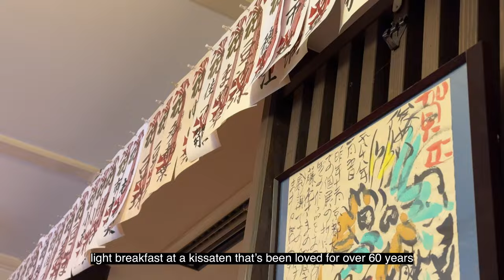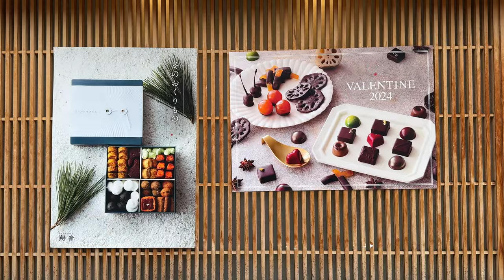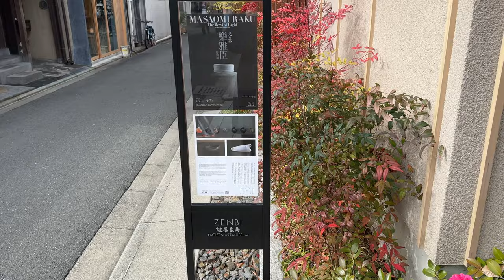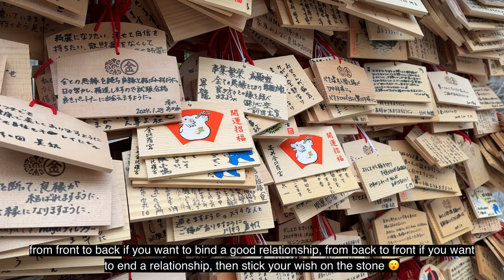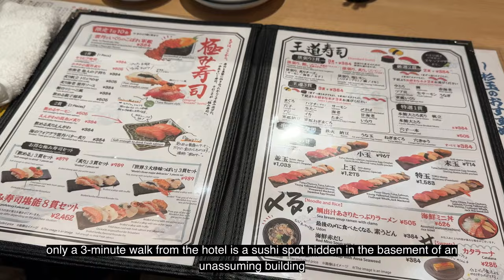Kyoto JAPAN Vlog | hidden gem tea house, staying in an old school 😱 gion cafe hopping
🇯🇵 welcome back to episode 6 of "living alone in kyoto" ❤️ through this series, i share whats it like living in kyoto as a solo female traveler, hotel recommendations from budget-friendly to luxury, & things to do / eat / see in the kansai region!

EP.6: exploring more of gion geisha district, maiko's favourite kissaten, secret alleys of hanamikoji, hidden gem teahouse and retail space, luxury hotel room tour, & more!

🌐 please turn on subtitles/उपशीर्षक/字幕/자막/副标题/ซับไตเติ้ล/تَرْجَمة/subtítulos/sous-titres/Untertitel under 'cc' for all languages 🌐

Chapters
00:00 intro
00:15 the gate hotel kyoto takasegawa by hulic
01:53 gion, kissaten breakfast, hanamikoji
03:51 side streets of hanamikoji, zen cafe, art museum
06:27 sabi teahouse, hidden gem retail space
08:07 kenniji temple, yasui kompiragu shrine
09:17 gion kinana ice cream, kamo river
10:38 the gate hotel tour, hotel room tour,
12:28 sushi dinner, takashimaya, shijo-dori
14:38 night time wind down, trolley turndown service

→ Music
Epidemic Sounds

→ Tech
Software: Final Cut Pro X
Editing by PS LIFE